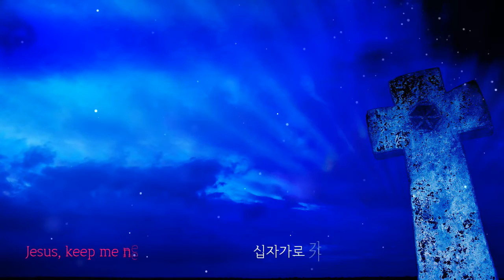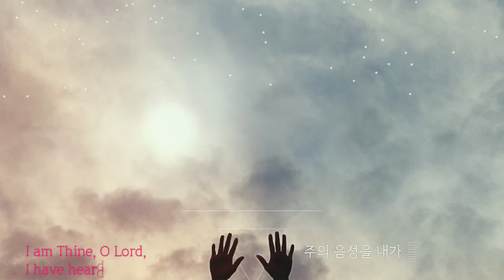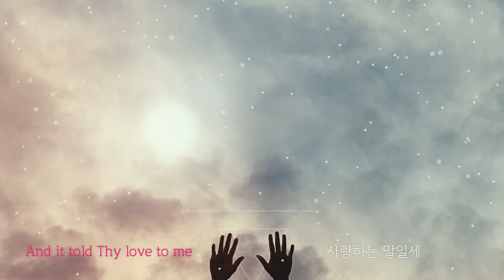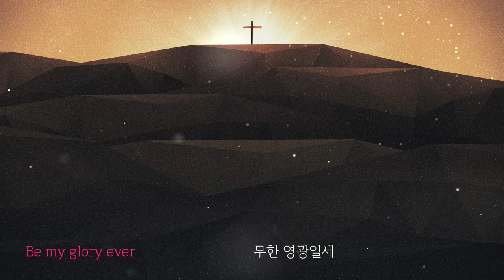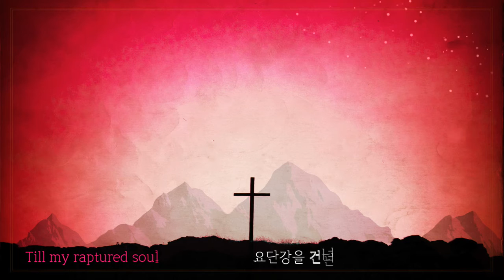Draw Me Near the Cross / 십자가로 가까이 ( Patti Drennan 편곡) by Alfred Music Publishing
Patti Drennan has magically paired two beloved gospel hymns, "Near the Cross" and "Draw Me Nearer".

Sharing the theme of Jesus' suffering and death on the cross for our salvation, both hymns are by William Doane and Fanny Crosby.

The richly flowing accompaniment is an added bonus. Great for performance throughout the year, this gospel medley is especially appropriate for Ash Wednesday, Lent and Holy Week.

(Alfred Music Publishing)

Scriptures:

Hebrews 4:14-16
Isaiah 55:6-7
John 19:16-27
Luke 23:26-49
Mark 15:21-32
Matthew 27:32-58
Psalm 145:13b-21